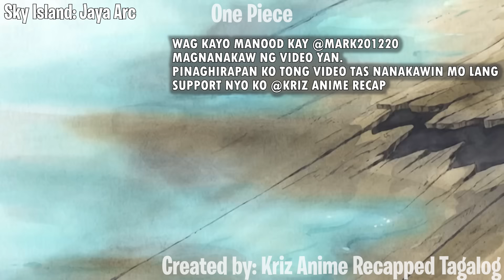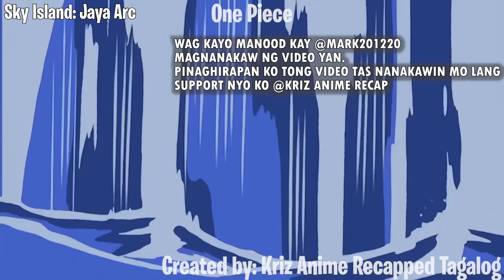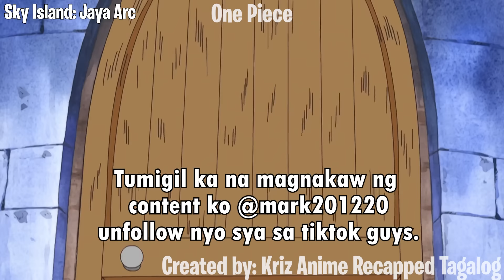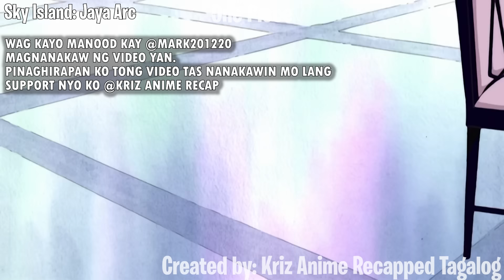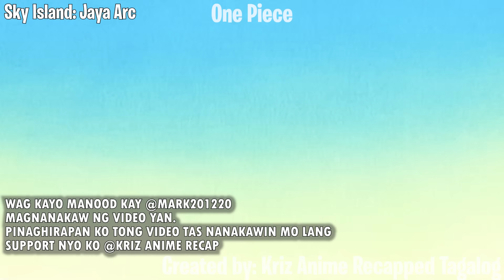(14) BELLAMY VS LUFFY: TAONG SPRING LABAN SA TAONG GOMA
TITLE: ONE PIECE

JAYA ARC